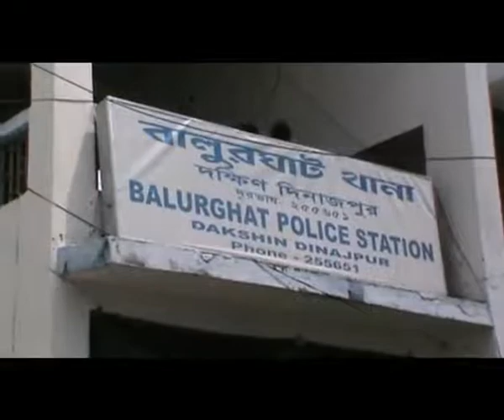BALURGHAT BANK FRAUD VISUAL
আবারও ব্যাঙ্ক হ্যাকারদের হানা। বালুরঘাটে নিমিষের মধ্যে খালি ব্যাঙ্ক অ্যাকাউন্ট।

বালুরঘাট (২৬ আগস্ট) - আবারও ব্যাঙ্ক অ্যাকাউন্টে হানা হ্যাকারদের। এবার ব্যাঙ্ক অ্যাকাউন্ট থেকে টাকা তুলে নেওয়ার ঘটনা ঘটলো বালুরঘাটে। বিহারের বাসিন্দা মাখন ঝাঁ পেশায় রাধুনি। বর্তমানে বালুরঘাট শহরেরে মঙ্গলপুরে বসবাস করেন তিনি। অভিযোগ, দিন কয়েক আগে তার পাঞ্জাব ন্যাশনাল ব্যাঙ্ক এর অ্যাকাউন্ট থেকে তিন দফায় মোট পঞ্চাশ হাজার টাকা তুলে নিয়েছে দুষ্কৃতিরা।

বিভিন্ন জায়গায় রান্নার কাজ করে বাড়িতে ঘর তৈরির জন্য ব্যাঙ্ক এর অ্যাকাউন্টে টাকা জমিয়েছিলেন মাখন ঝাঁ। অনলাইন সম্পর্কে তার ধারণা না থাকায় দুষ্কৃতিদের ফোনের উত্তরে ওটিপি জানিয়ে দেন তিনি। এরপরই নিমেষের মধ্যে তার ব্যাঙ্ক অ্যাকাউন্ট থেকে তিন বারে মোট পঞ্চাশ হাজার টাকা উধাও হয়ে যায়। ব্যাঙ্ক থেকে টাকা উধাও হওয়ার ঘটনা জানার পর, বালুরঘাট থানায় লিখিত অভিযোগ দায়ের করেছেন তিনি। সাইবার ক্রাইম আইনে মামলা রুজু করে, ঘটনার তদন্তে নেমেছে বালুরঘাট থানার পুলিশ ।